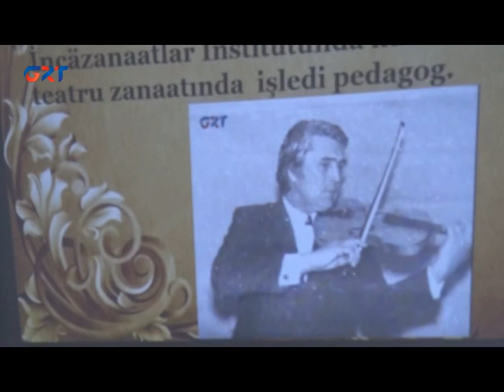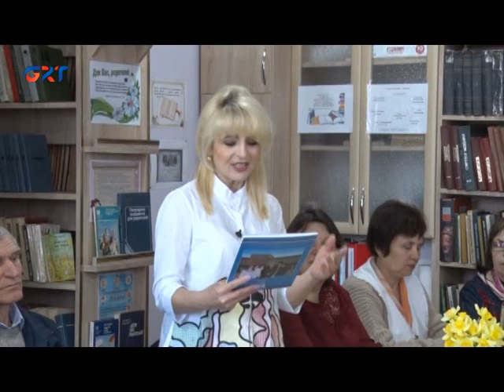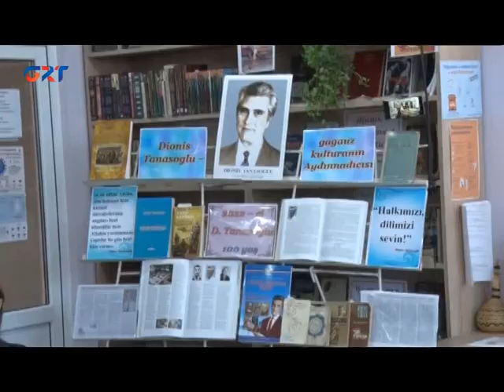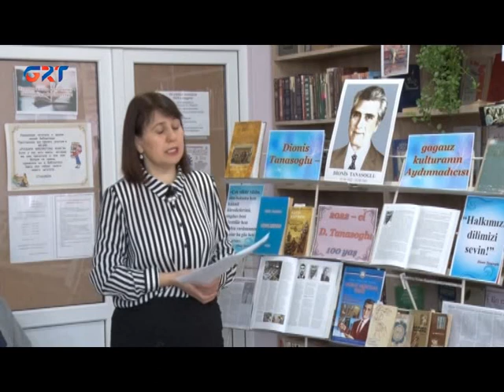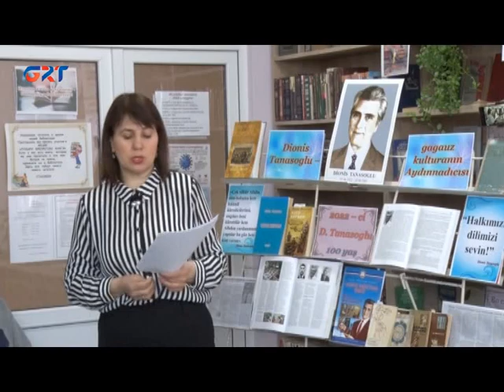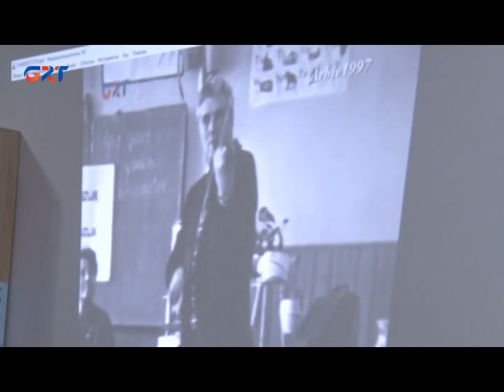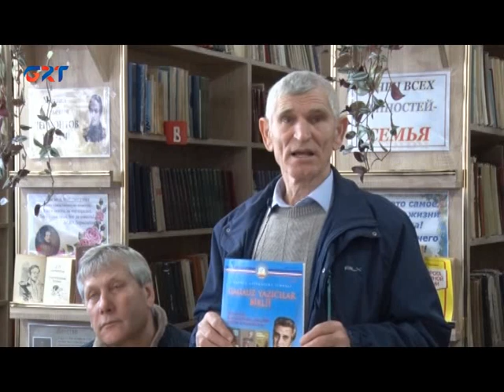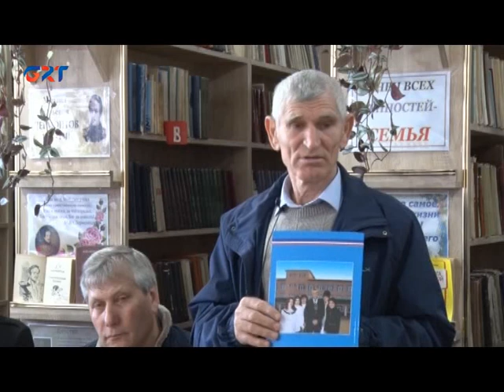ПАМЯТИ ДИОНИСА ТАНАСОГЛО